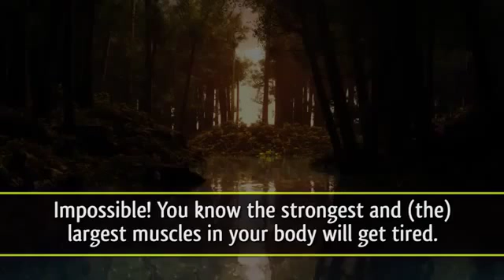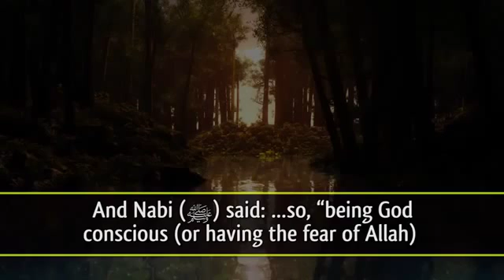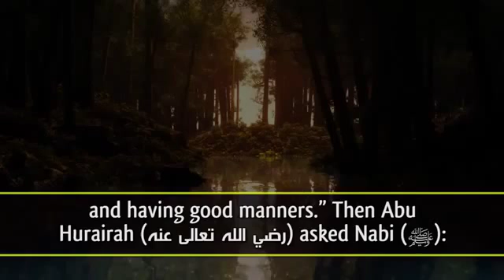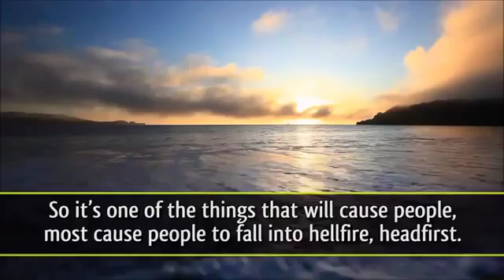The Tongue A Recipe For Disaster! Amazing Reminder Ustadh Kamal El Mekki TDR Production